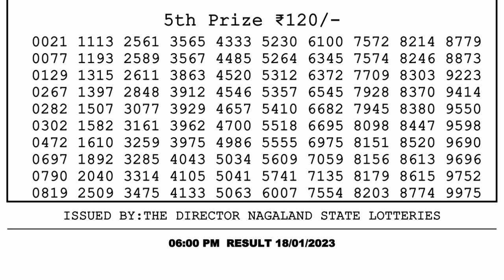Dear Lottery Sambad 6pm today 18.01.23 Nagaland State Lottery Result